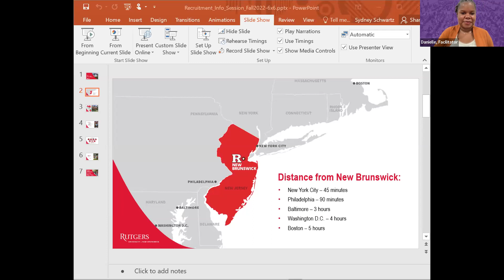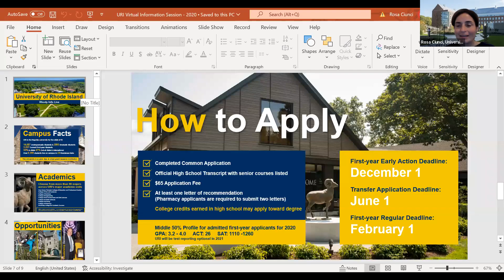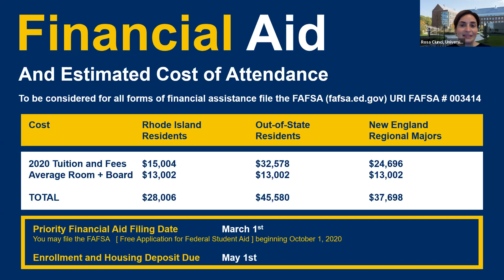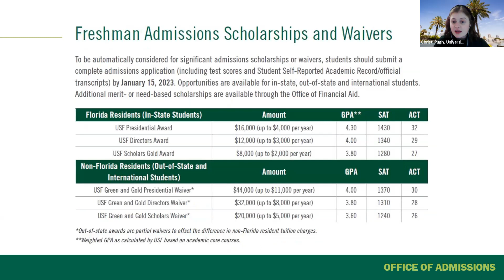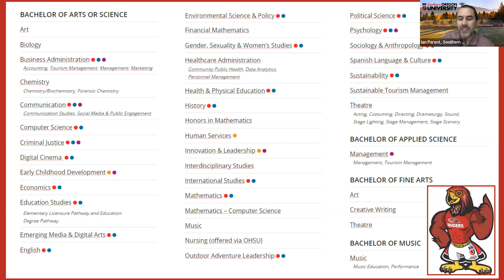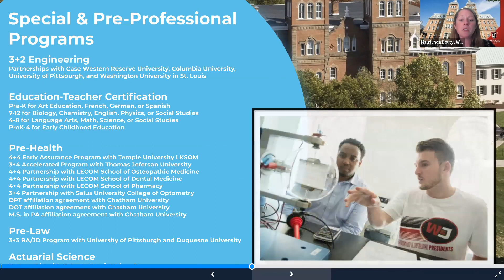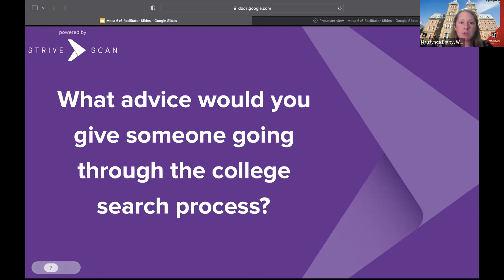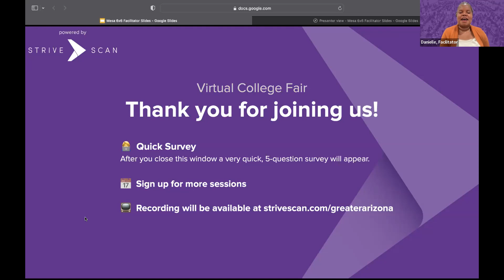Session A2 - Mesa Public Schools Virtual College Fair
In this session, you will hear from the following institutions:

Clarkson University
University of Rhode Island
University of South Florida
Southern Oregon University
Washington & Jefferson College